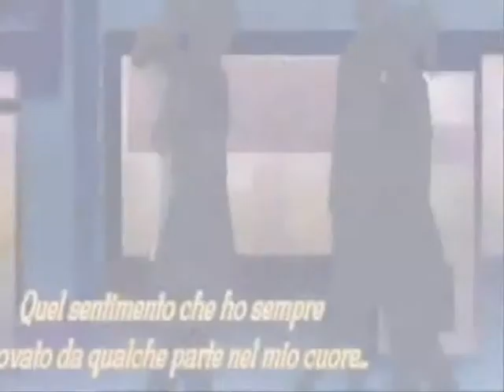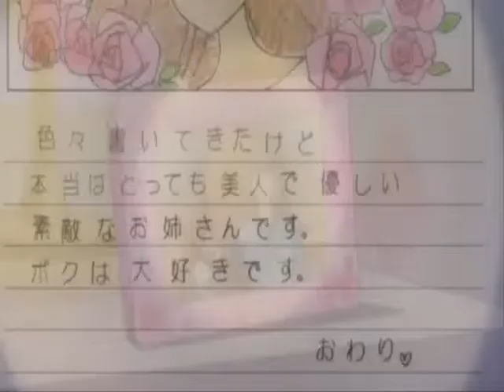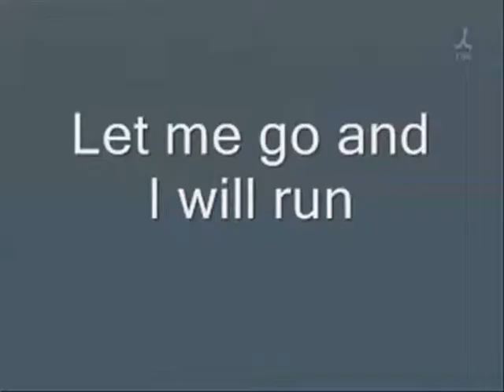itazura na kiss - face up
anime : itazura na kiss
song : face up
artist : lights

i dont have any owner ship on this stuff it pure for fanwork .